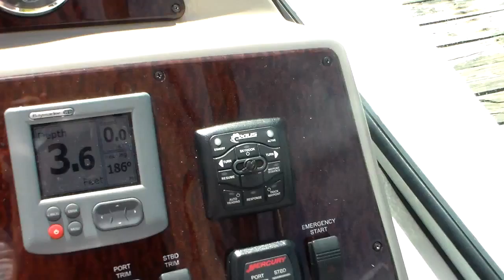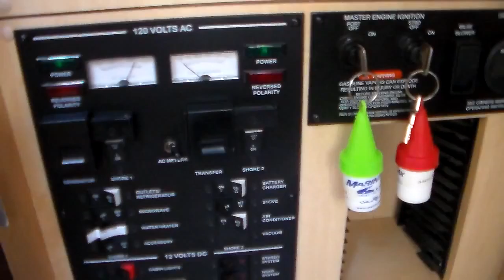33 DA video 1